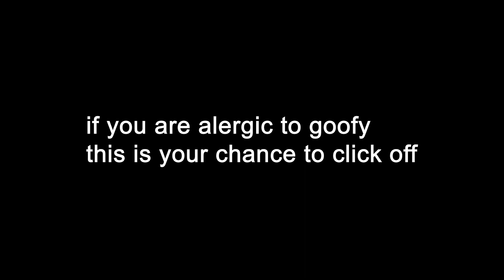lets discuss: is mike wheeler gay or bi? (GONE WRONG)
i am so sorry this video is so all over the place!! but it sums up my thoughts at least some what i guess because my true answer to this question is all over the place too.
my podcast w my sibling: @podylt